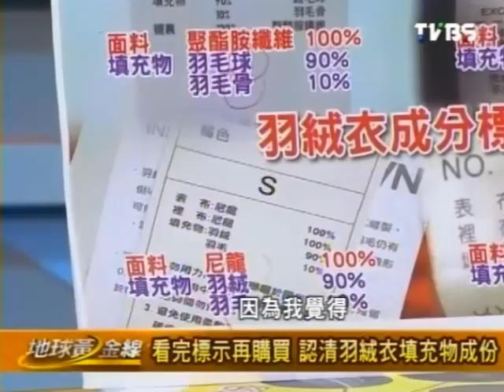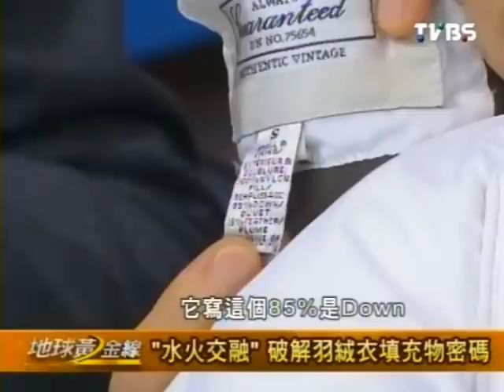地球黃金線 2013-12-25 pt.2/4